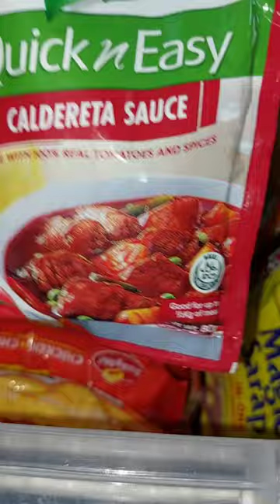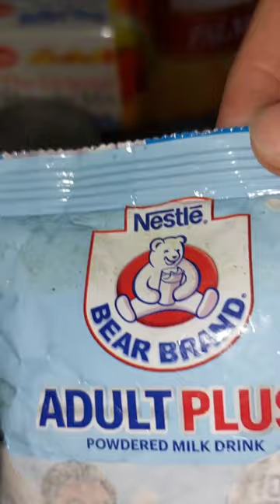TIPID TIPS SA PAG GO GROCERY